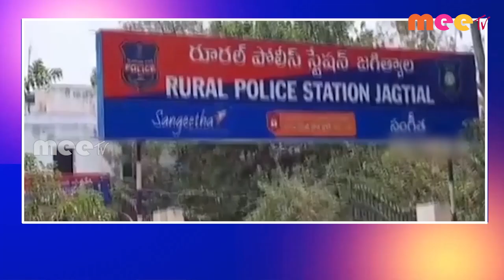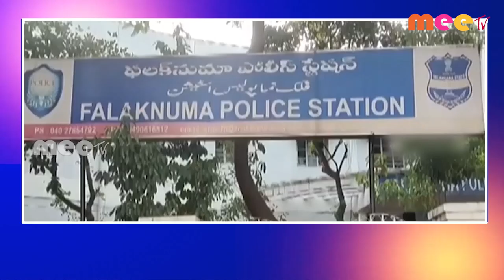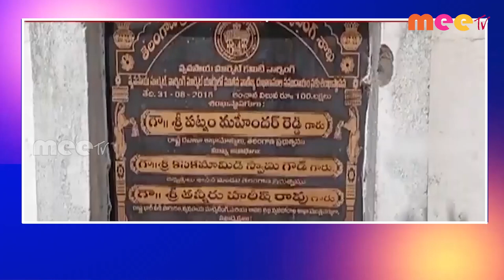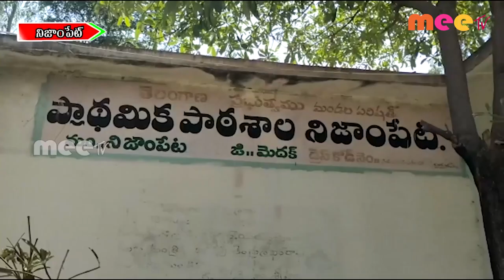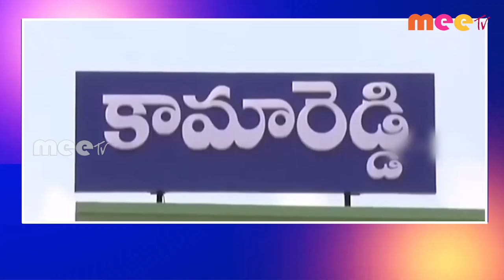16-11-2022 ll MEETV NEWS